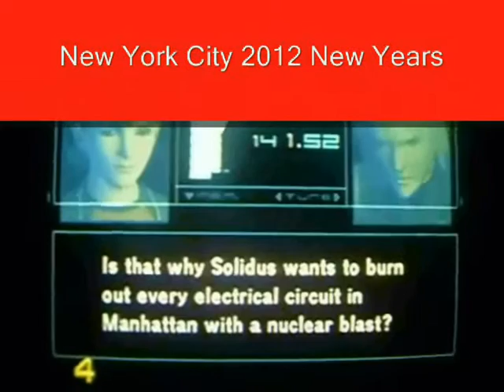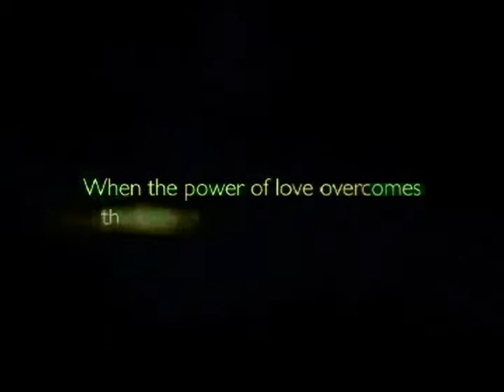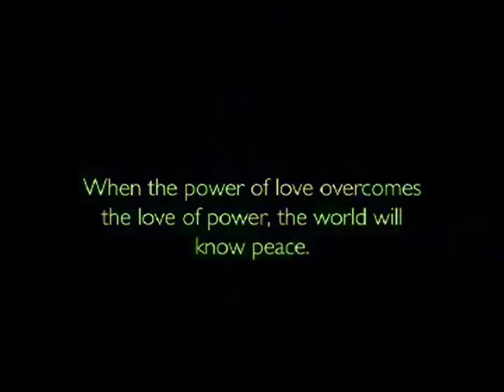911 World Trade Center Warning 37/37